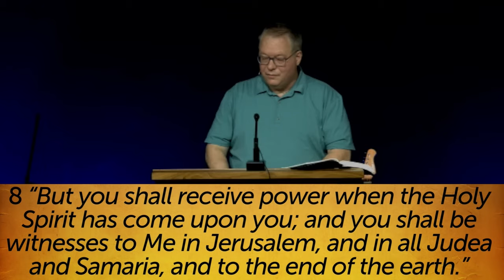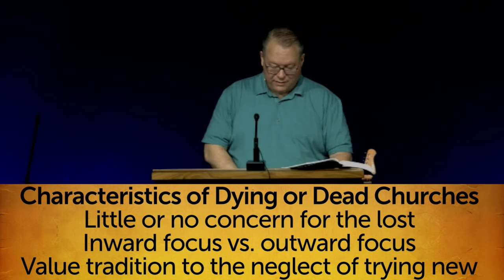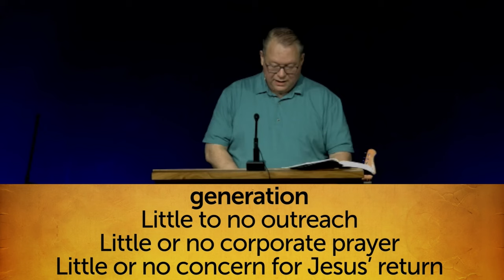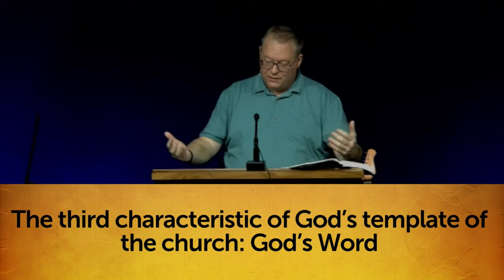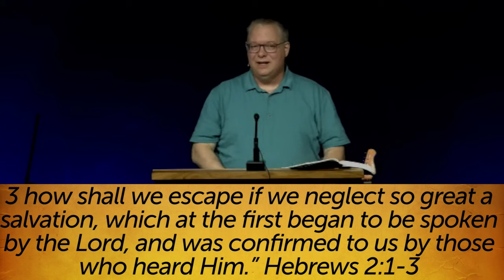Acts 2:42-47 The Church God Can Add To – Part 1